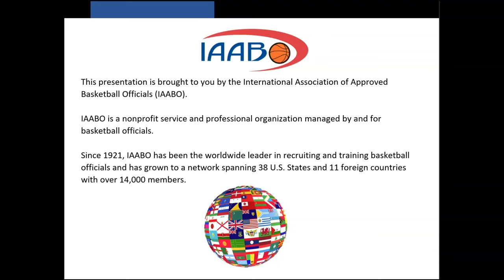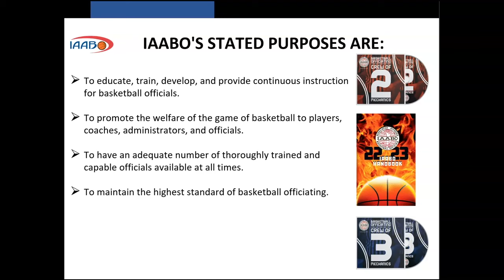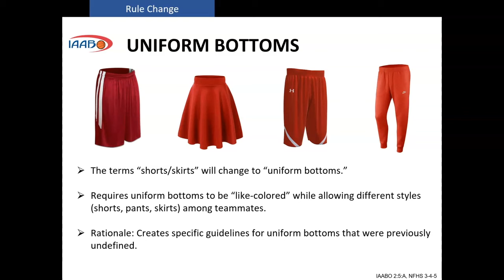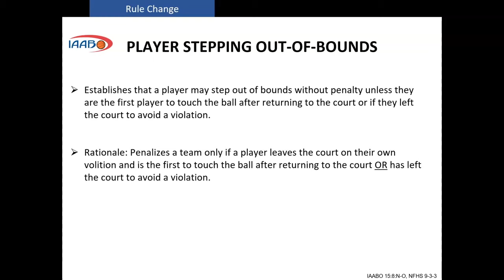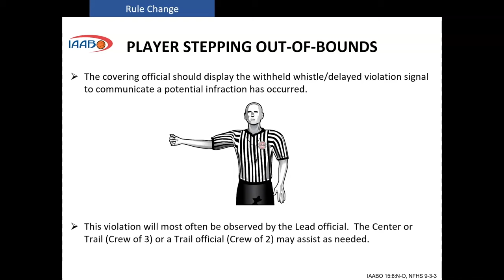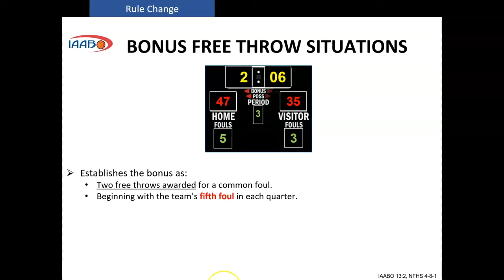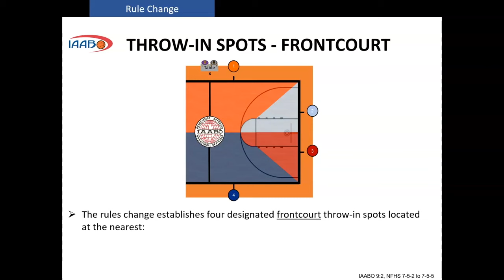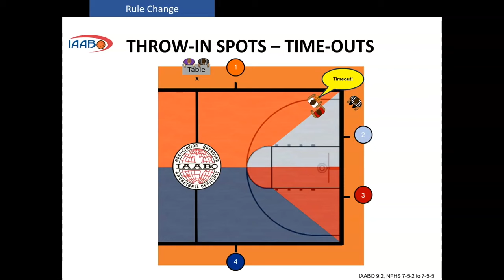2023-24 NFHS High School Basketball Rules Changes and Points of Emphasis by IAABO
This video will cover the 2023-24 NFHS basketball rules changes and points of emphasis. This video was made by IAABO.  Go to IAABO.org for more information.

0:00 - Intro
1:27 - Shot Clock Operator
1:49 - Uniform Bottoms
2:25 - Undershirts
2:53 - Player Stepping Out of Bounds
5:51 - Bonus Free Throw Situations
6:41 - Throw-In Spots
11:10 - Awarding the Ball To The Wrong Team For A Throw-In
13:43 - Points of Emphasis
13:51 - Uniforms, Equipment and Apparel
17:51 - Bench Decorum
22:15 - Throw-In's
25:18 - End of Game Protocol
29:25 - Conclusion
29:45 - IAABO Contact Information